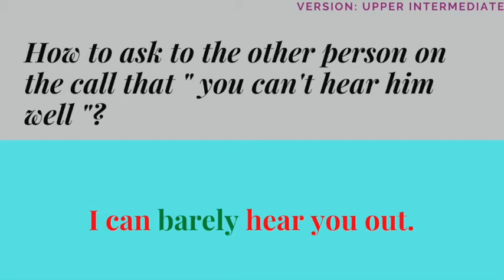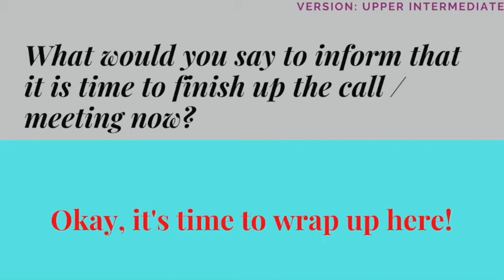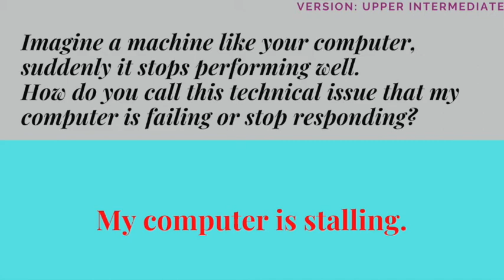Learning Real English Through Real Situations - Ep2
This video was edited to teach English by introducing a series of 16 different real situations and what would be the correct answers.

Enjoy the video and register every new word into your Anki library.

Start testing your knowledge and memory retention capacity.

Full guidelines are provided by the teacher in class.